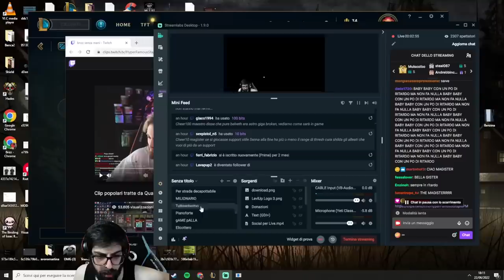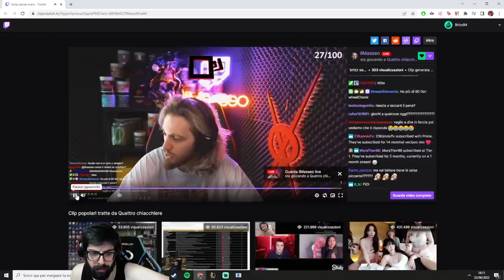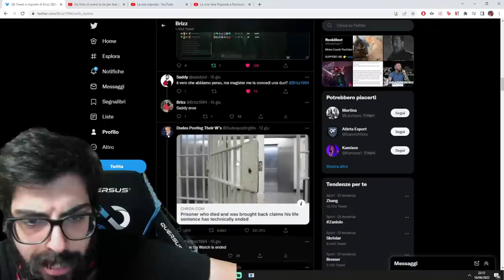Martina Danneggia l'auto del Magister | Stream highlights #156| Brizz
Vuoi performare sempre al top? Acquista il mio gaming booster di LevlUp 5% di sconto con il codice "Brizz"
Vuoi sederti come il Magister? SCONTO DEL 10% CON IL CODICE ANC, SIEDITI VICINO A ME E ANDIAMO A STOMPARE I MAIALI